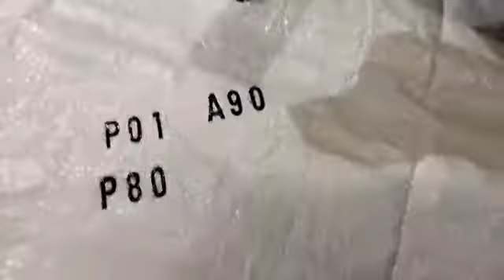modifikasi stempel huruf angka putar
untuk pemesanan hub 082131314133